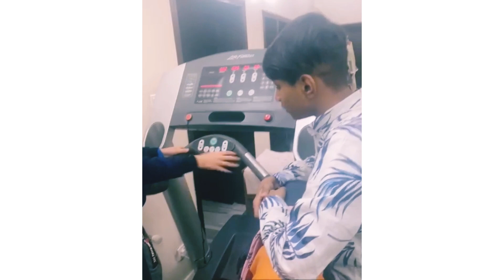Islamabad City Tour | Hum Islamabad Chala Gay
Thanks

Allah Hafiz.